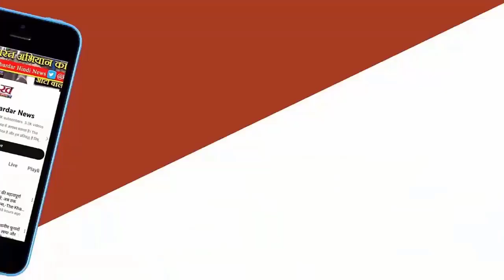प्रचंड बहुमत से फिर बनेगी Modi सरकार मुख्यमंत्री ने कहा कि लोकसभा चुनाव का प्रथम चरण संपन्न हुआ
देश के अंदर प्रधानमंत्री नरेंद्र मोदी के 10 वर्ष के कार्यकाल को लेकर लोगों में जो उत्साह है, वह वोट में बदल रहा है। सीएम योगी रविवार को अपने सरकारी आवास पर मीडिया से बातचीत कर रहे थे। उन्होंने कहा कि प्रचंड बहुमत के साथ मोदी जी के नेतृत्व में फिर से भारतीय जनता पार्टी नेतृत्व की एनडीए की सरकार बनने जा रही है। इसमें कोई संदेह होना ही नहीं चाहिए। जनता-जनार्दन के द्वारा विपक्ष के झूठ का पर्दाफाश भी किया जा रहा है।